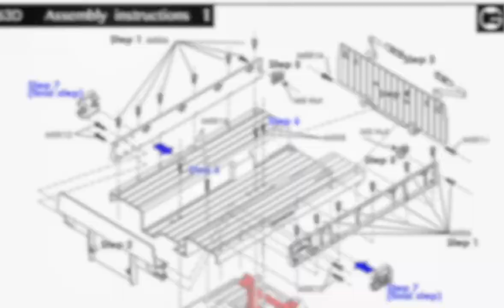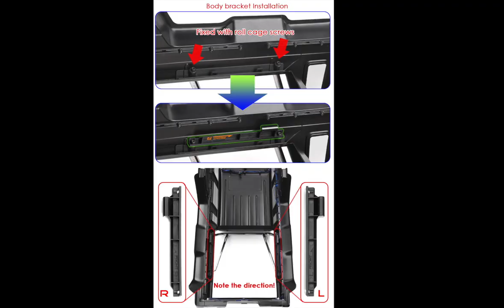GRC Huntsman Truck Bed and Toolbox For TRX-6 G63 TRX6 6*6 Benz Crawler